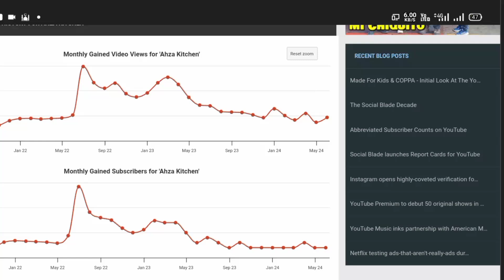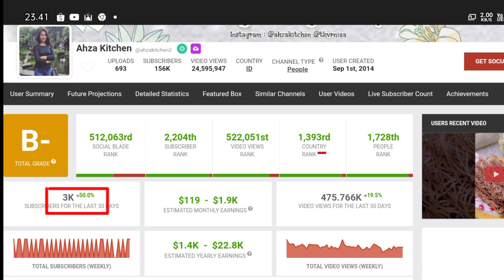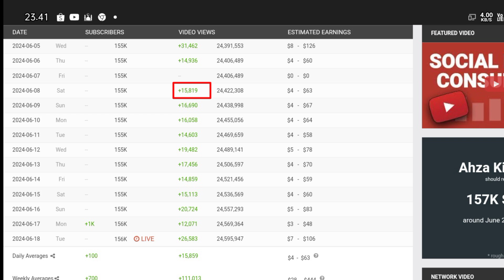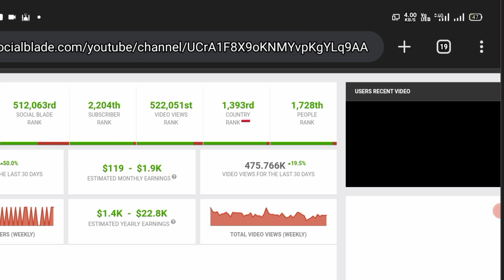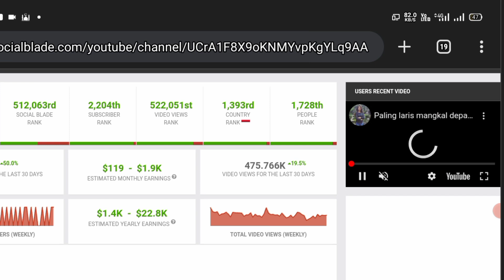Amazing🤑!!! Gaji YouTube Ahza Kitchen Terbaru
di video kali ini channel kepoin gaji YouTube akan update bongkar gaji YouTuber  dengan nama channel Youtubnya Ahza Kitchen
Ahza Kitchenp
KEPOIN GAJI YOUTUBE
Gaji Bupati
Gaji Brimob
Gaji capcut
Gaji cyber security Indonesia ini
Gaji DPR
Gaji dokter
Gaji dosen
Gaji evos
gaji youtube
gaji youtuber
Gaji mesin
Penghasilan YouTuber
Penghasilan tambahan
Penghasilan tiktok
Penghasilan YouTube
terbaru
Penghasilan YT
Pendapatan YouTuber pemula
Pendapatan YouTuber
Pendapatan nasional
Pendapatan perkapita
Pendapatan tiktok
Pendapatan gojek per hari
Pendapatan YouTube